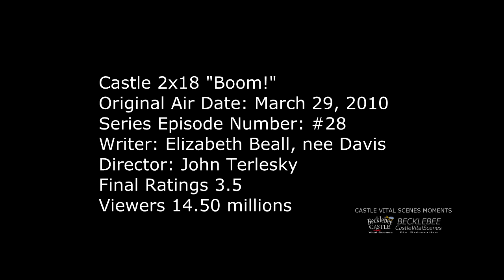Castle 2x18 Moment: Smart enough to catch him - I'm speaking about Agent Shaw - Rick Teases Beckett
Castle 2x18 Moment  (Boom!) - Castle has Beckett stay at his home as her apartment was just blown and destroyed. They are talking in his dining table about their suspect. RC says “If if wasn't for Nikki Heat, this guy would have gone on killing because he would not have met someone smart enough to catch him. Beckett smiles as she hears it because she knows Rick is talking about her. RC however teases her saying “I'm speaking of course about Special Agent Shaw” smiling.  KB still smiling throws a towel to his face.

Castle Season 2 Episode 18 “Boom!” (HD) 2nd of a two parter